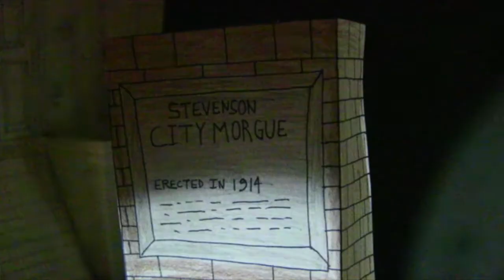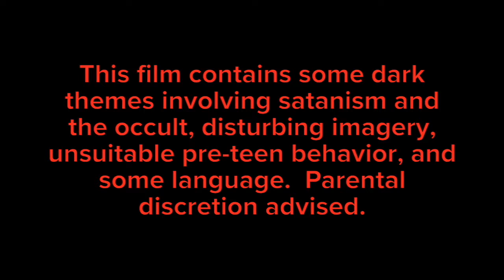The Dark Adventures of the Paranormal Kids First Trailer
This here is another trailer, this one being for a stop-motion feature-length film I've been working on this year.  I started it back in January and hope to get it finished either in July or August, depending on when I can get the rest of the voices as well as the music score finished.  I don't know if it's just me, but some of the first parts are showing up a little blurry; sorry about that.  I can't figure out what caused that, but I'm gonna surely get it fixed before the final film gets posted.